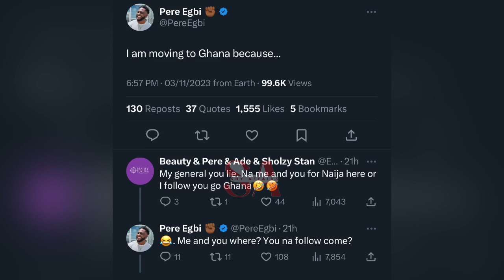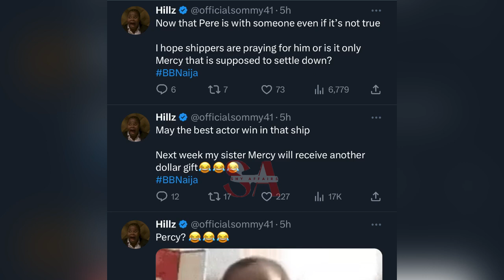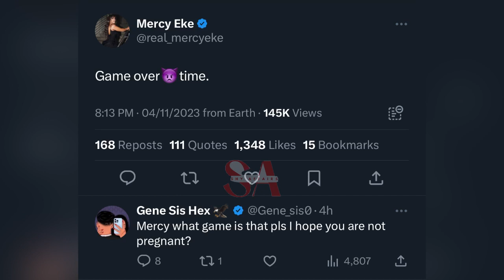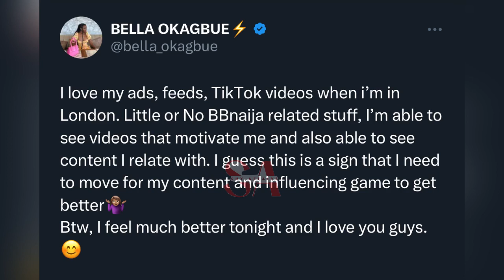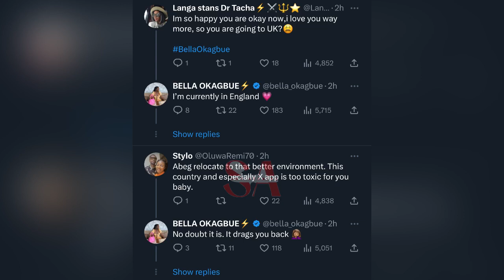PERE IN GHANA WITH HIS NEW GIRLFRIEND, MERCY IS OVER THE GAME, BELLA HAPPY ABOUT HER NEW DEAL